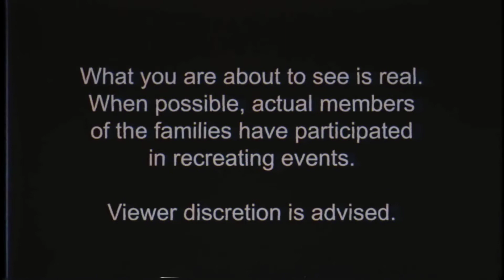Paramo Map Is Here In Pubg || New 3x3km Map Gameplay || Volcano Map (Hindi)(English) Hot map fire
Hello Everyone! This Is About Pubg New Volcano Map
 🎮 In Game ID- teamxpiroYT
 📱 Device - POCO F1
💡 Software - Adobe Premiere Pro & Adobe After Effects